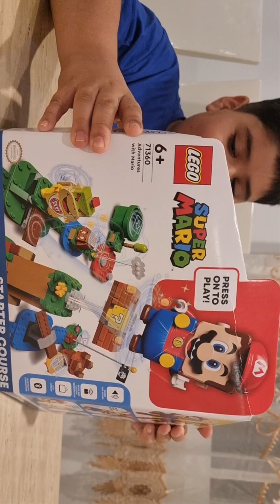It's pressy time!!!@juddsadventures2618